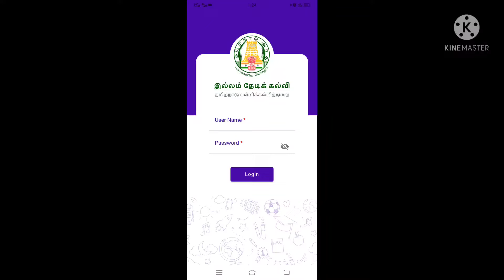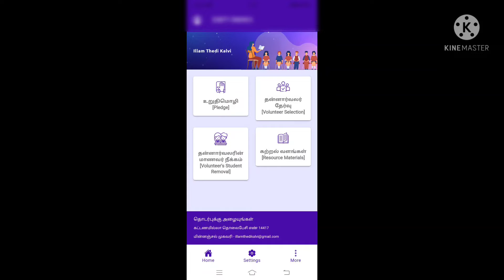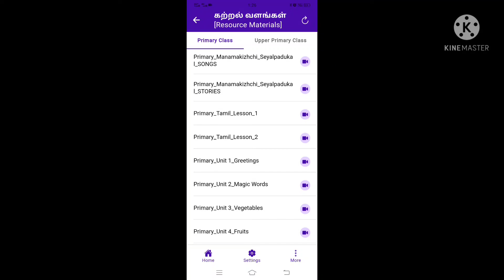இல்லம் தேடி கல்வி தன்னார்வலர்கள் கற்றல் வளங்கள்|Illam thedi kalvi volunteers how to use resources